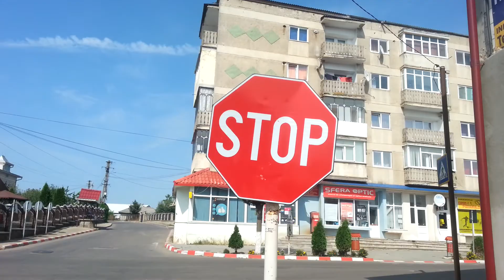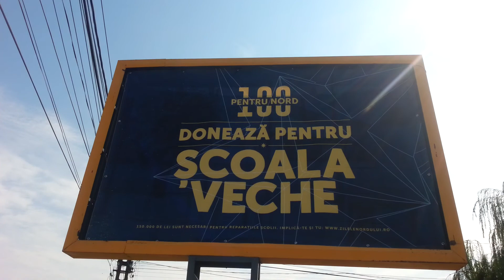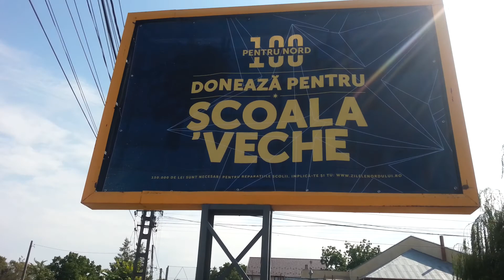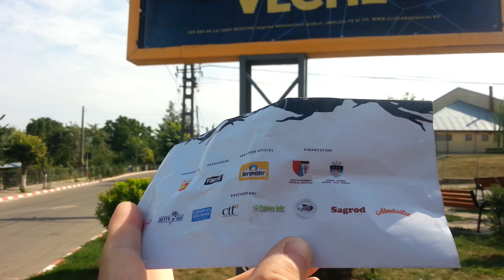ZN - ideea frumoasă care a început (cu un) prost.